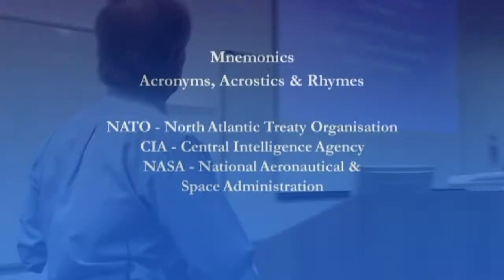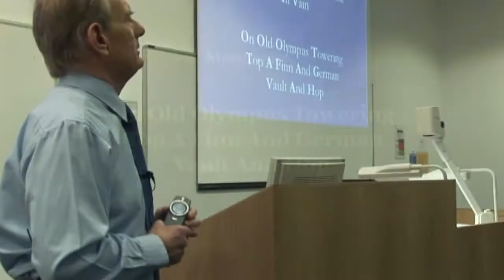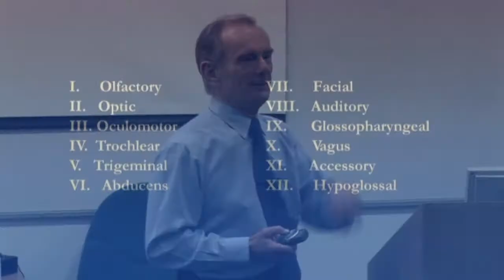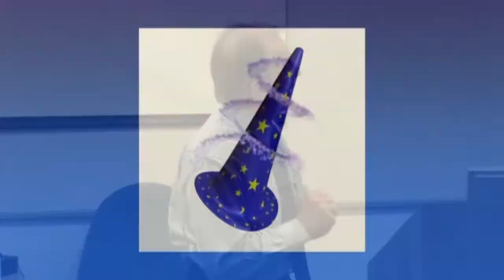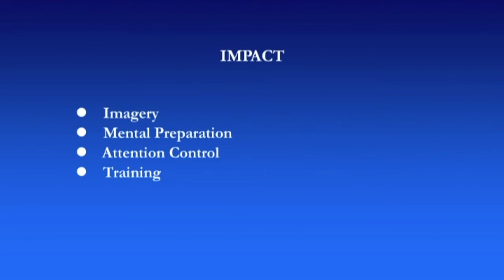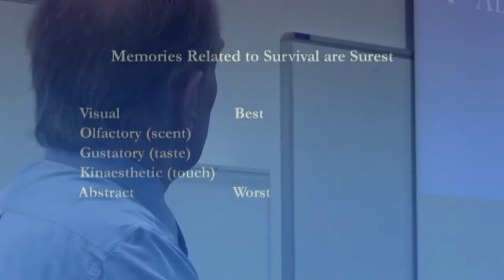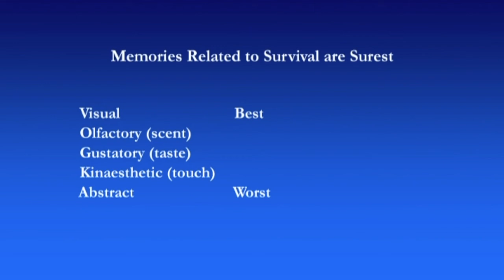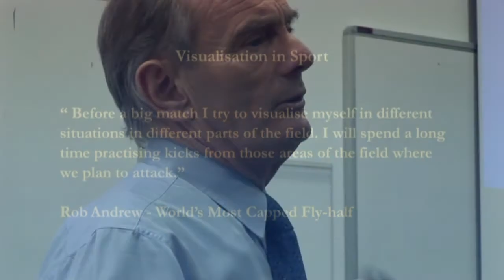Memory Lectures The Power of Memory Joggers - Lecture 4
Would wearing a dunces cap enhance your memory? This is just one of the theories discussed by David in his lectures on Mastering Your Memory. Centuries ago many believed in this theory which also resulted in Wizard's hats and the pointed headwear of fashionable  Medieval women. In these lectures, you will learn how popular memory joggers really do work and discover the power of IMPACT training. A brand new approach to building a more powerful memory, developed in his laboratory.